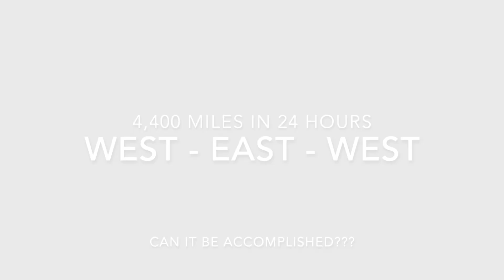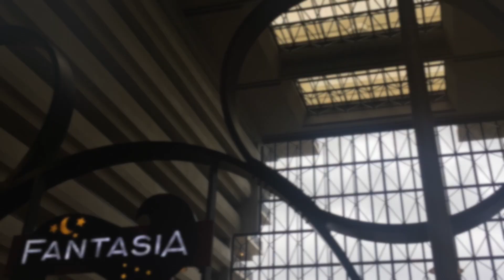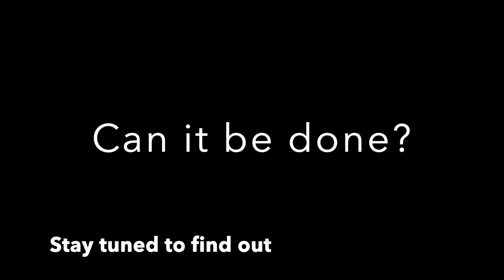5 Disney Parks in 24 hours Challenge Preview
Can it be done?  Is it possible?  Leaving Orange County, California @ 12:02 am.  Arriving in Orlando at 7 am.  Going to 4 Disney World Parks and eating at least one food item.  Then leaving Orlando at 8:35 pm to arrive back in Orange County, California at 10:35 pm to rush back to Disneyland Park.  5 Parks in less than 24 hours...what an Adventure it will be!  Join us as we find out...